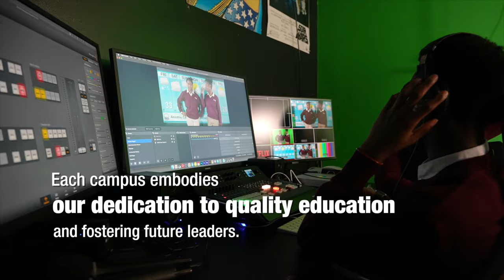JAALIYADA AWDAL EE OHIO OO DIIDAY DAMACA BADA COD DHEERNA KU YIRI MAYA